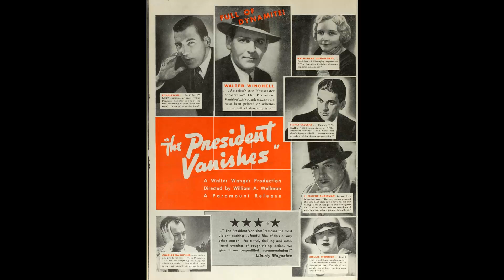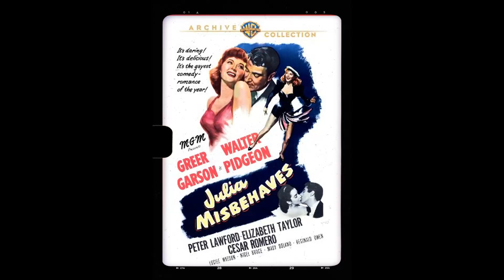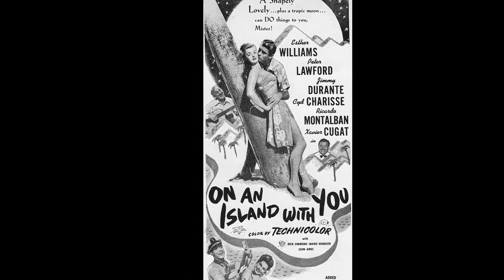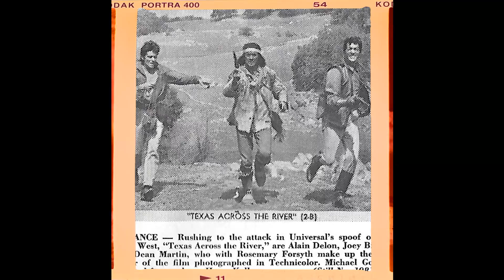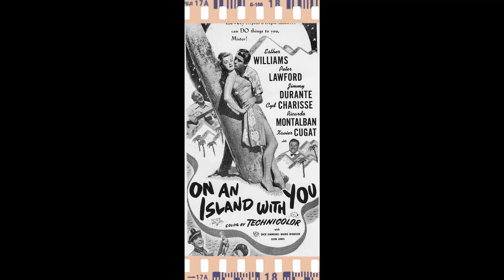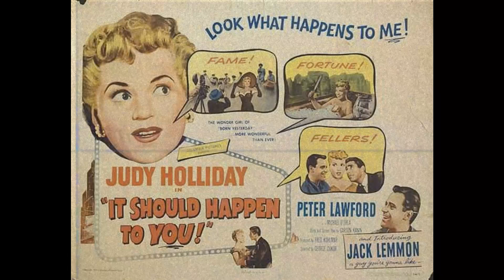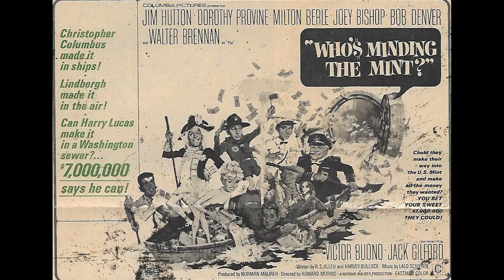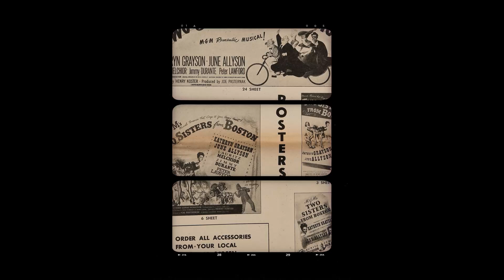The True Story of Peter Lawford Is Way Sadder Than You Thought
Calling all cinephiles and Classic Hollywood devotees! 🎞️ Join me as we honor the extraordinary Peter Lawford, an indelible force in the golden age of cinema. 🌟

From unforgettable performances to groundbreaking achievements, Peter Lawford's artistry continues to inspire generations of film enthusiasts. 🎬

Get ready to immerse yourself in the mesmerizing stories, iconic roles, and timeless allure of Peter Lawford.

🌠 Lights, camera, and let's revel in the magic of Classic Hollywood with Peter Lawford as our guiding star! ✨🎭
Filmography:
Gypsy Angels
Where Is Parsifal?
Fantasy Island
The Jeffersons
Body and Soul
The Comedy Shop
Mysterious Island of Beautiful Women
Supertrain
Highcliffe Manor
The Love Boat
Angels' Brigade
Hawaii Five-O
Won Ton Ton: The Dog Who Saved Hollywood
Rosebud
Born Free
The Phantom of Hollywood
The Doris Day Show
They Only Kill Their Masters
Bewitched
Ellery